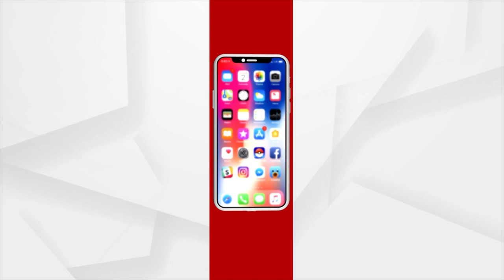H3N2 Virus Raises Tension In India